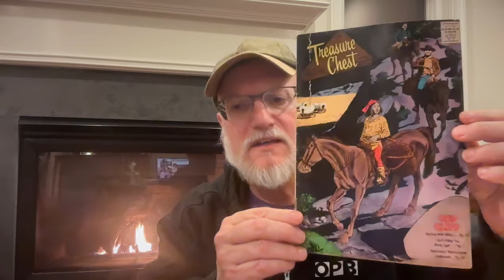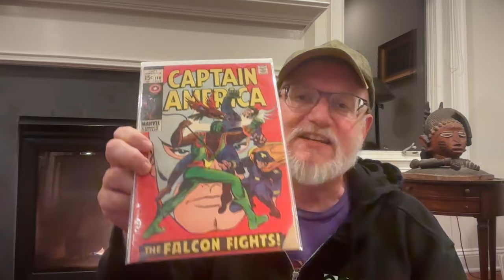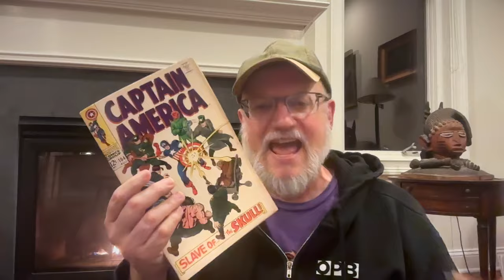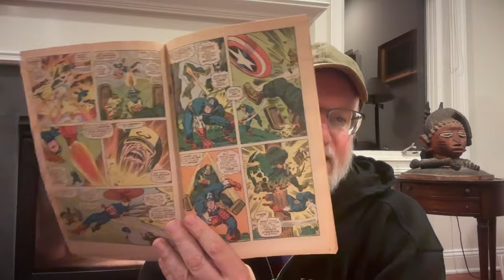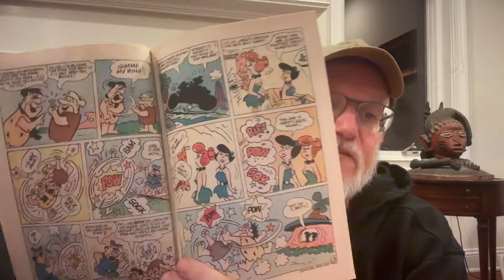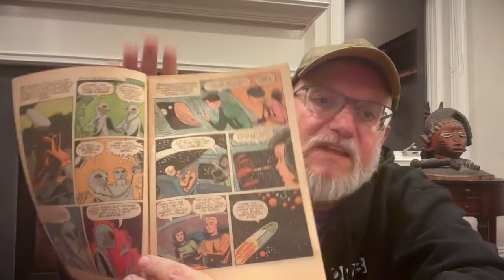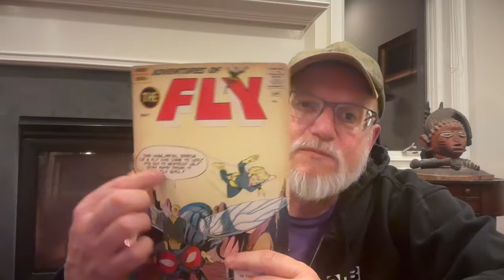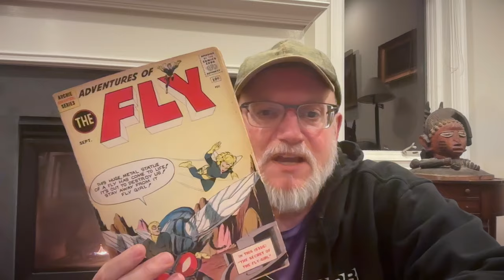Sleepy Vlog no. 98 : Higgy, Second Alarm, Back issue comic book thoughts